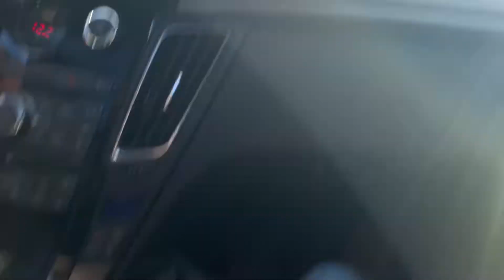NOVEMBER’S CARS&COFFEE - (Vlog 15)